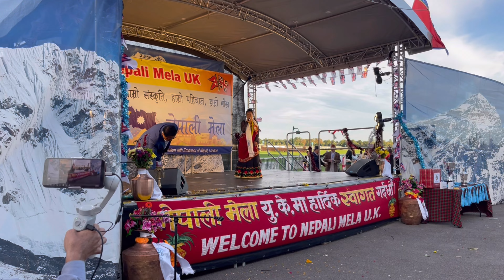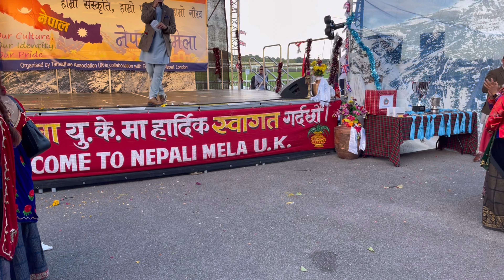PART 2 13th NEPALI MELA 2022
This Nepali Mela has run every year during the end of summer Bank holiday time to preserving ours cultures, traditional and historical.
After UK settlement right was given to former Gurkhas to settle in the UK, many have decided to make UK their home.  This has rapidly increased the Gurkha footprint in the UK and they can be found living all the way from Edinburgh in Scotland to the south of England in Dorset. Along with other Nepalese living in the UK, the population of Nepali is thought to be around 1,50,000.
With so many former Gurkhas settling in different parts of the UK, many have established their own Gurkha/Nepali communities to enable them to help their members in times of adverse difficulties and to celebrate notable Nepali religious festivals. They are also striving to integrate into the wider British society and this is starting to bear fruit. It is believed that there are over 90 ethnic groups in Nepal each speaking their own dialect and this has led to the establishment of many different ethnic groups in the UK of which Tamu Dhee is one belonging to the Gurung tribe.
All the communities aim to preserve the rich and diverse culture, tradition and customs of Nepal to pass it on to posterity.  Tamu Dhee has been organising notable events since its establishment since the year 2000. In order to display the rich and diverse culture of Nepal, Tamu Dhee took the initiative to organise Nepali Mela in 2009 to provide a platform for all ethnic communities to come together showcase their unique colourful dress, dance and culture to the wider British audience. Though it was our first ever venture, it was met with the roaring success and as they say the rest is history.
We have tried to improve the Nepali Mela each year through feedback from participants and the audience and we very much hope that this year  Nepali Mela will be ever more colourful, exciting, interesting and above all enjoyable. Nepali Mela would not exist today without the positive participation of other ethnic groups, our devoted volunteers and our valued audience.  We thank you from the bottom of our hearts and very much hope that you will continue to support us in the future.
We sincerely hope that you will enjoy the day and relish the rich and varied culture of Nepal